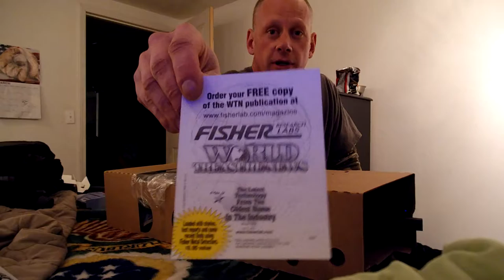Opening this metal detector in style...who said aliens are bad...what conspiracy you on now...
I talk about everything under the sun even the flat earth theory that I have debunked in my other video...Alex Jones is not CIA...invite me to a bilderberg meeting...I am no whistle blower